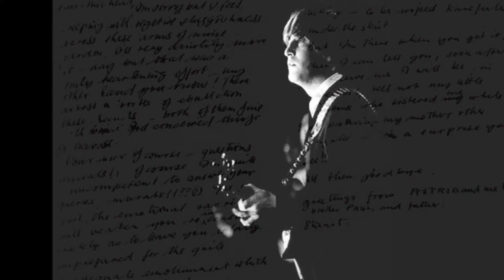John Lennon & Stuart Sutcliffe